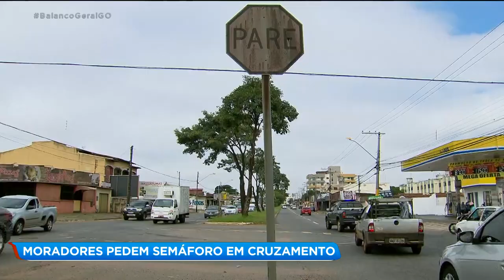MORADORES PEDEM SEMÁFORO EM CRUZAMENTO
Os moradores e comerciantes do Parque Industrial Mooca estão pedindo um sinaleiro para o cruzamento da avenida consolação com a Rua Santa Rosa. No local, uma antiga rotatória não dá conta do movimento de veículos e os acidentes são constantes.